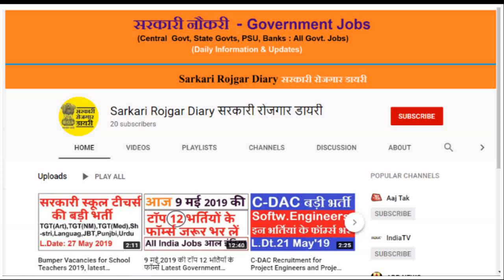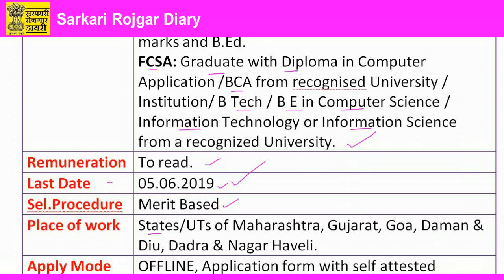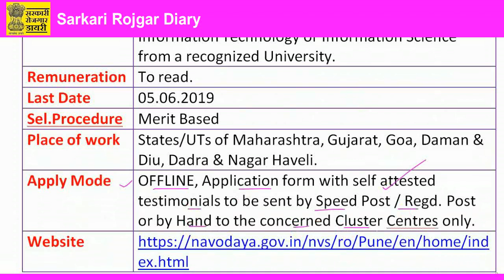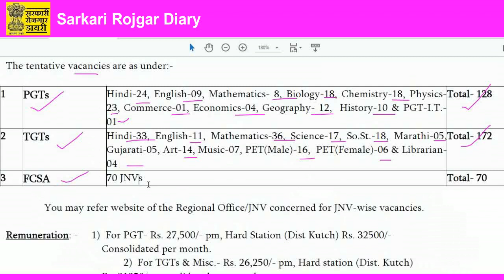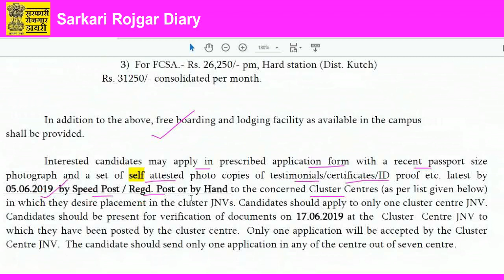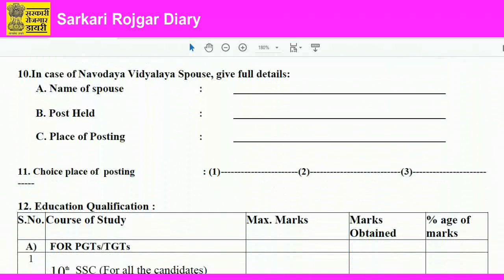NVS में TGTs, PGTs, FCSA.. भर्ती | Recruitment in Navodaya Vidyalaya Samiti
Navodaya Vidyalaya Samiti, Regional Office, Pune invites applications from eligible candidates for the posts of PGTs, TGTs, Misc. Teachers & FCSA (Faculty-cum-system-administrator) for their appointment on contract basis in Jawahar Navodaya Vidyalayas situated in the States/UTs of Maharashtra, Gujarat, Goa,
Daman & Diu, Dadra & Nagar Haveli.